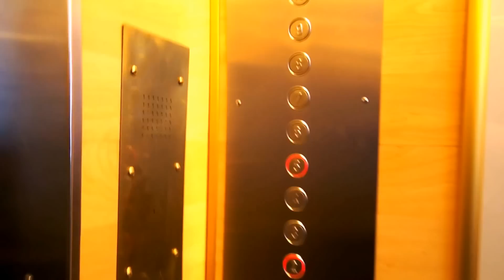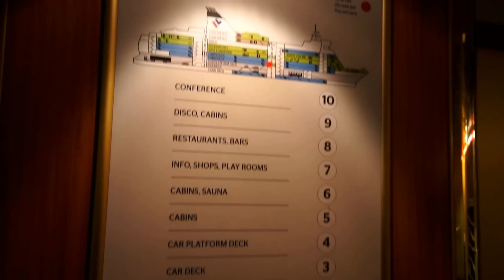Sweden - Latvia, M/S Isabelle KONE / DAN Elevator